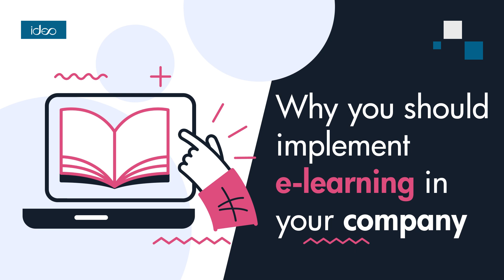Why you should implement e-learning in your company?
Why you should implement elearning in your company?

This episode of our podcast focuses on the importance and benefits of implementing e-learning in companies. We discuss how e-learning, using information and communication technologies, is revolutionizing employee education and training.

We address the issues of flexibility, accessibility and personalization of the learning process, which are key to the effectiveness of e-learning.

Join us to find out how e-learning can contribute to your business and increase employee efficiency.